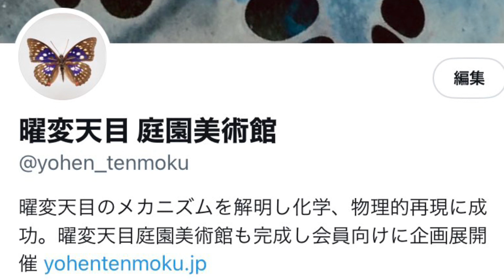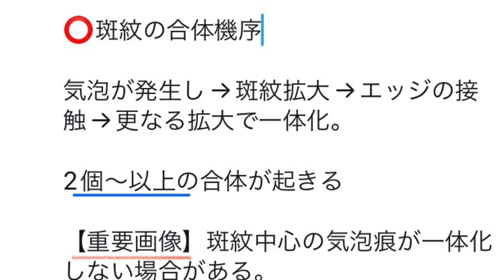曜変天目真贋の見分け方❸「斑紋の発達による変化」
今回も大変重要な学説となります。
曜変天目斑紋は気泡によって作られ、拡大していきます。

発達、拡大に伴い、様々なカタチが観察でします。

【決定版】
つまりは作者が本物か偽物か？

それはこの窯変原理を成し得ているか。